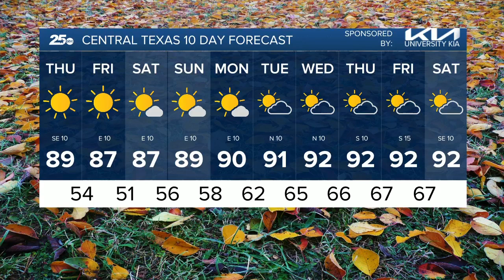25 Weather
25 Weather